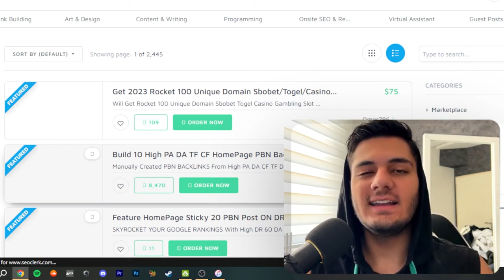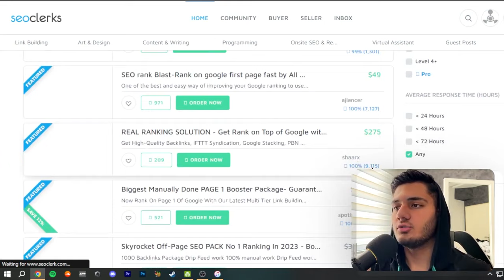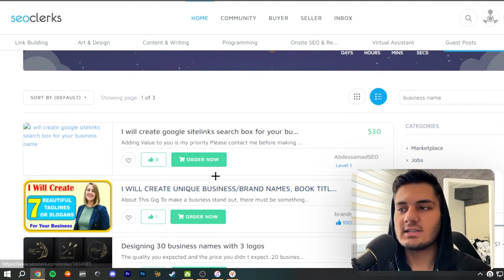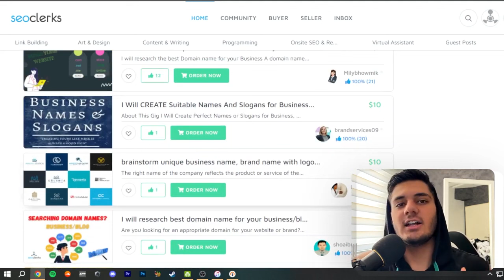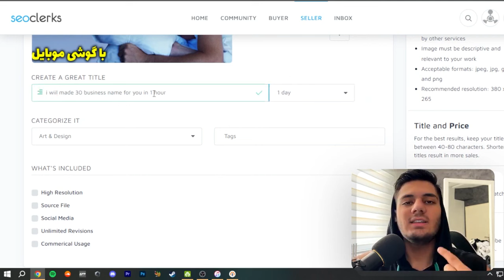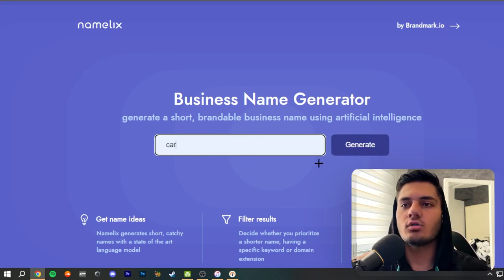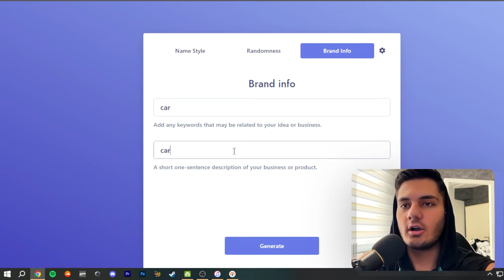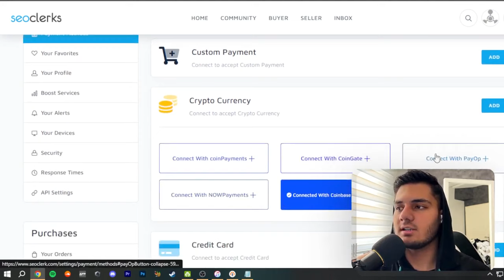کسب درامد دلاری واقعی رایگان | با تایپ اسم روزانه 150$ کسب درامد کن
داخل این ویدیو میخوام بهتون کسب درامد دلاری واقعی رایگان آموزش بدم  و  با استفاده از این روش میتونید خیلی راحت با تایپ اسم روزانه 150$ کسب درامد کن